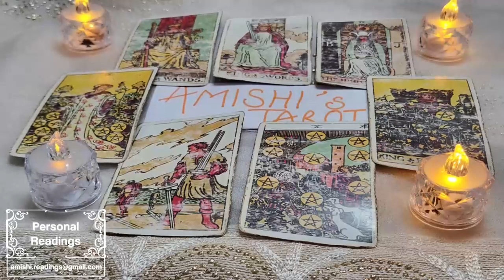TAURUS THIS PERSON CAN'T TAKE IT ANYMORE 💣💥 THIS IS GOING TO HAPPEN🔮 AUGUST 2023 TAROT READING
IGNORE THIS

Taurus Love
Taurus 2023
Taurus today
Taurus August